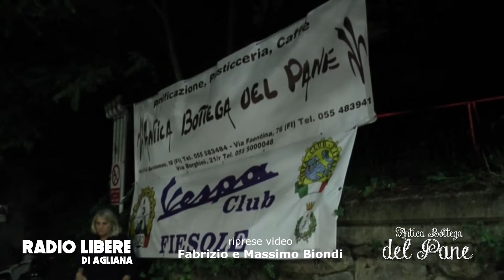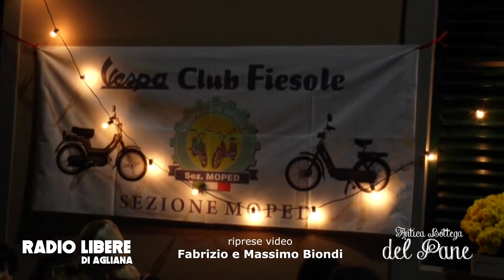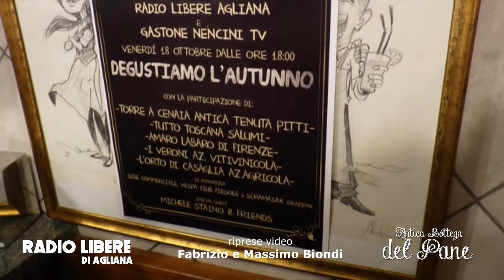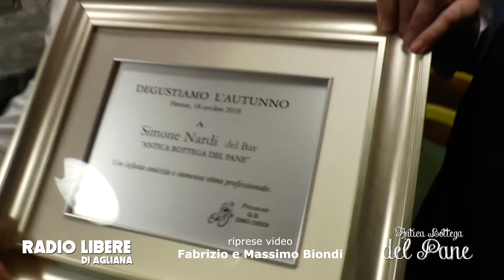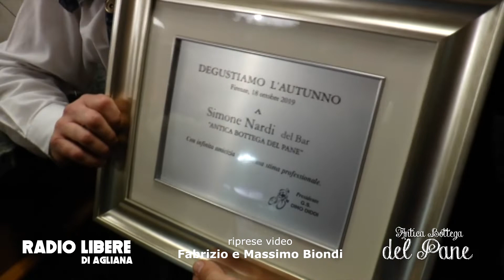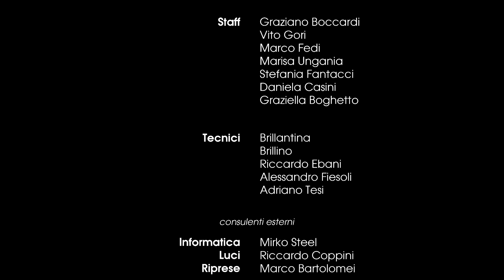ANTICA BOTTEGA DEL PANE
Degustiamo l'autunno